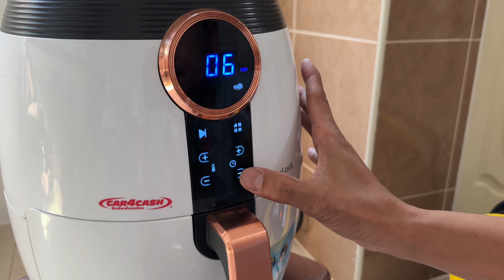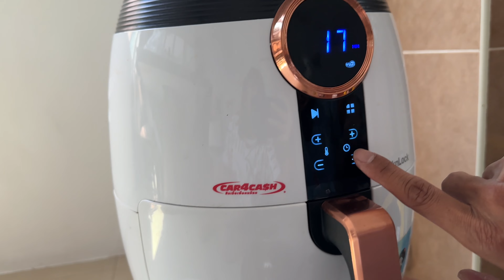มาแซบนำกันครับ!!เซลล์ต่ายสายฮา อิซูซุตัวใหม่ isuzu2023 085-0172902 เซลล์ต่ายครับ